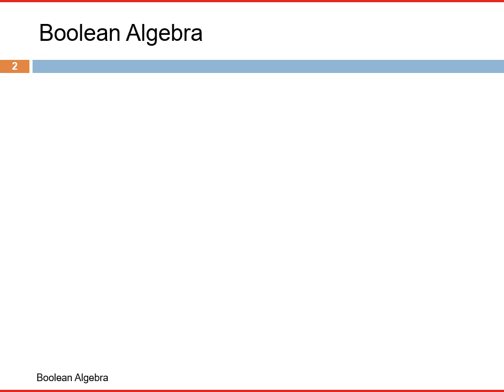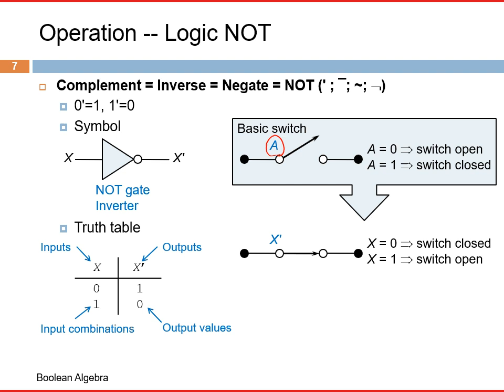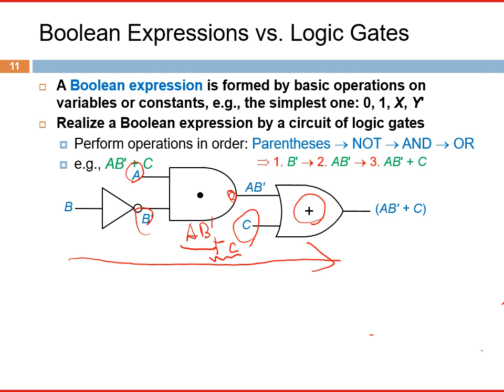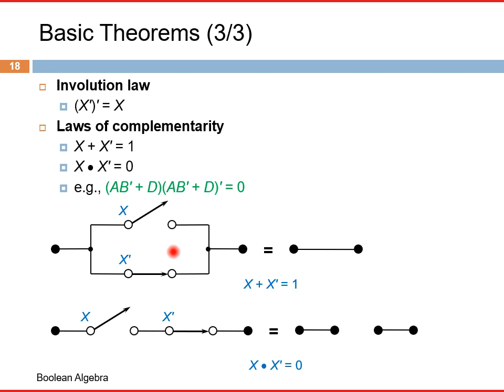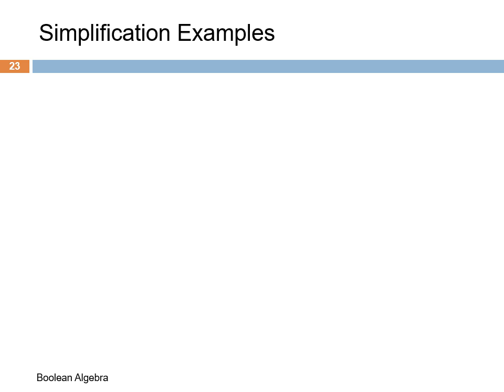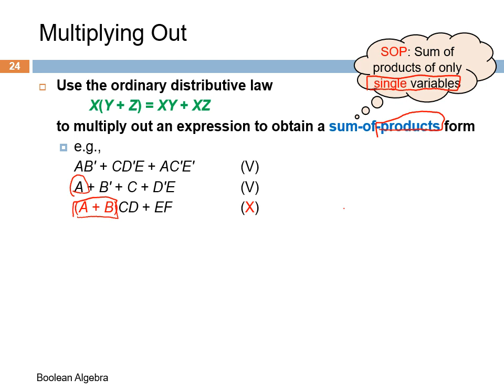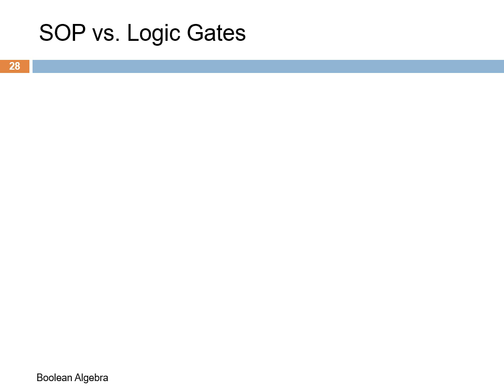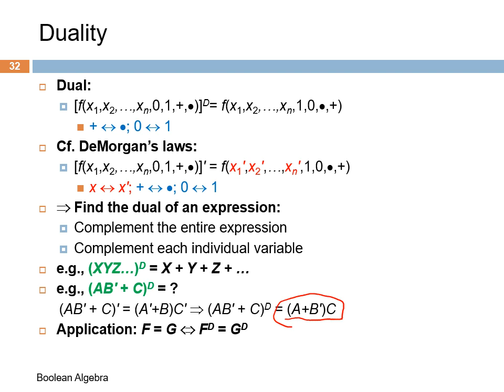2022 logic design L2 Boolean algebra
全部整合版